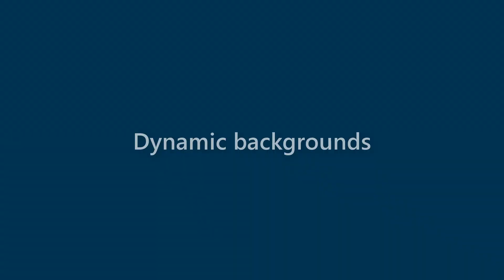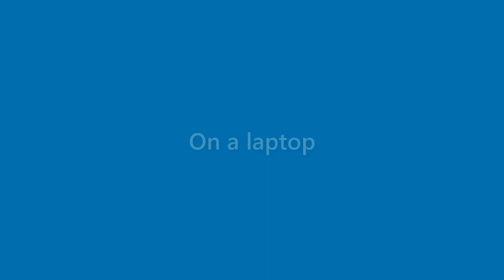Brent Harrison - appearance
Name Look - Brent Harrison - appearance. In this video we present "Brent Harrison" name look and feel in various scenarios.
This video will cover:
How does "Brent Harrison" look as a personal letterhead?
How does "Brent Harrison" look on a business card?
How does "Brent Harrison" look on a computer/laptop screen?
How does "Brent Harrison" look with different background colors?
How does "Brent Harrison" look with various fonts?